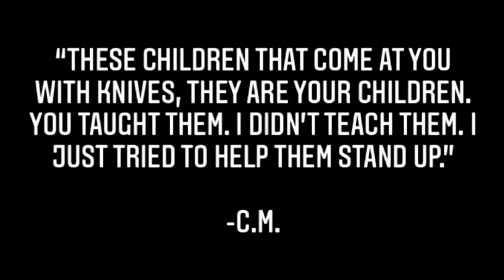The Charles Manson Perception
These are a collection of interviews from multiple county jails/prisons in California recorded by news reporters and lawyers. The craziest thing was he never actually killed anyone personally, he had people do it for him. But that doesn't mean his intentions were pure. Just another very interesting individual in American history.